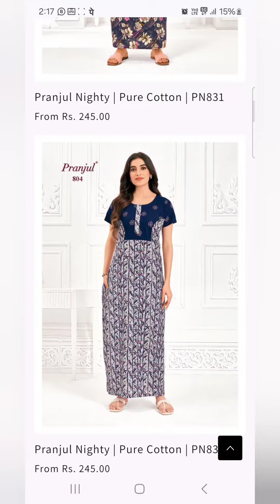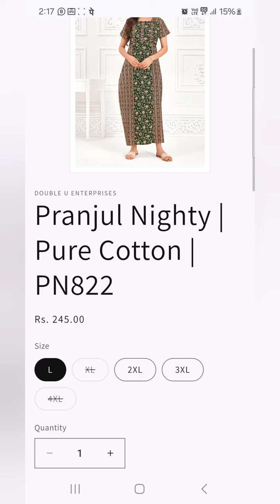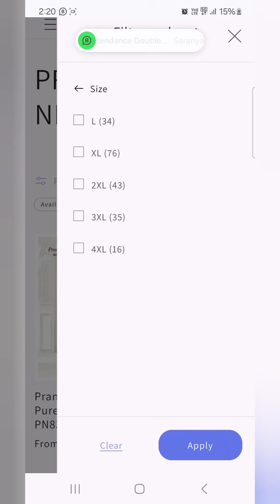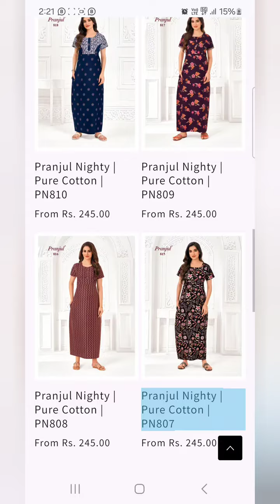RESTOCKED Pranjul Nighty Size XL to 3XL Don't Miss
Chiffon Anarkali Collection Trending Online Shopping in chennai aaliya Cut nayra cut

Welcome to Double U Fashions.. Leading Online Clothing Brand wide verity in Partywear/ Western/ Anarkali and Nighty
To join our Kurti Community group

For Nighty Community

For Sarees Community

Ur numbers are safe with us.. Happy Shopping 🛍

Please join for updates